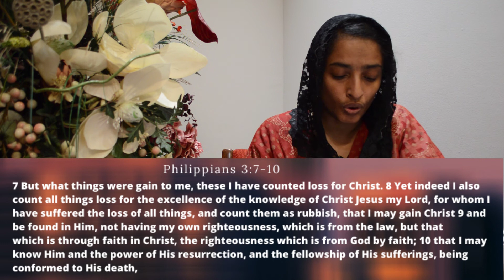Sanctified Imaginations - Part - 6 | Sister Suja Raji Samuel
Worship with us
6055 Oakbrook Pkwy, Norcross, GA 30093
LIVE Facbook and Youtube